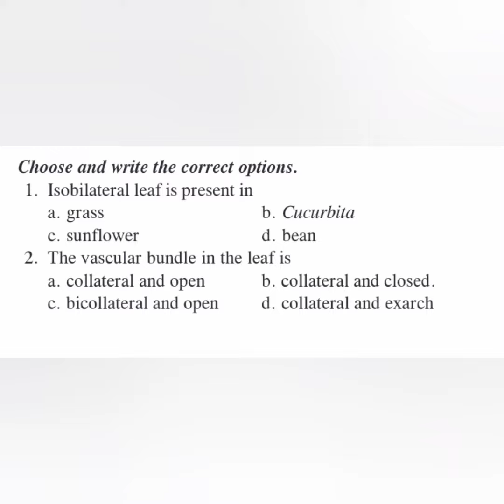Model questions of - Plant anatomy - (sem - 1 ) - Part - 4 - { Module - III }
This video includes model questions for students of Kerala university  ( Botany main ) with questions from nook and corner of a module  for scoring extra marks . All should work out  this and please comment  if it helped , how much it have influenced u in ur exams .
Content
/ Index      : model questions from module - III
University : Kerala
Core          : Botany
Subject     : Botany - Sem - 1 ( Plant anatomy )